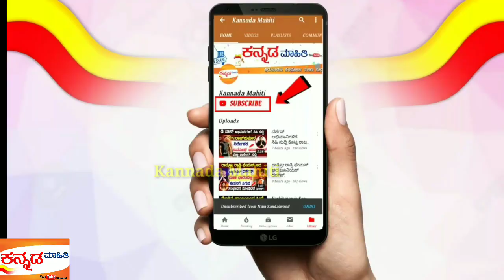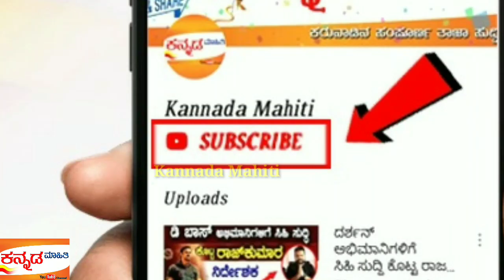ತಂಡದಿಂದ MS ಧೋನಿ ಹೊರಗುಳಿಯಲು ನಿಜವಾದ ಕಾರಣ ಬಹಿರಂಗ! ಎಲ್ಲರಿಗೂ ಶಾಕಿಂಗ್! | MS Dhoni